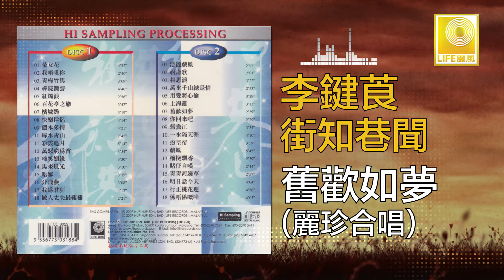李鍵莨 麗珍 Li Jian Liang Li Zhen - 舊歡如夢 Jiu Huan Ru Meng (Original Music Audio)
馬來西亞著名粵語歌手李鍵莨，他字正腔圓，中氣充沛，音色優美的唱腔，將粵語小曲唱出特別的韻味，好歌如：“帝女花" "青梅竹馬” “禪院鐘聲” 等。